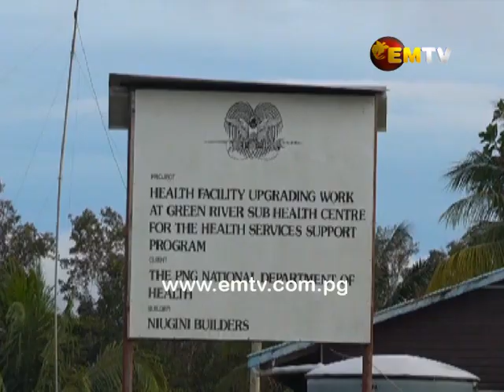Delivery of Quality Health Services in Green-River a Challenge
Delivering quality health services to people in Green-River LLG in Sandaun Province, continues to be a challenge according to Officer in Charge, Rodney Tirkilang, this is due to its remote location.

Aid-posts in the district have also deteriorated, and 9 of these 14 aid posts have been shut down.